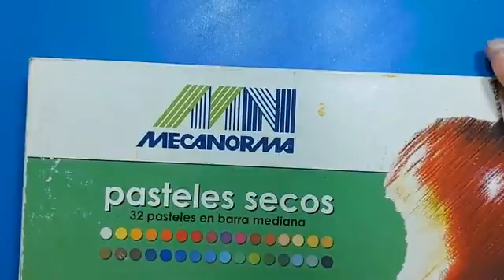🐑🌸[PASO A PASO] 💜 fACIL y sENCILLO,Borreguito pasta flexible.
Borreguito para la prosperidad y la abundancia, pasta flexible.